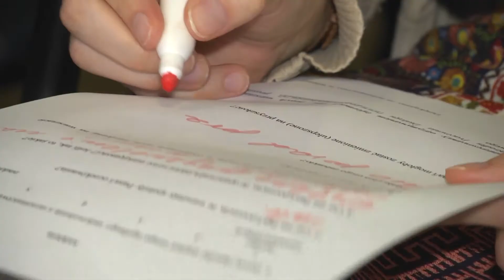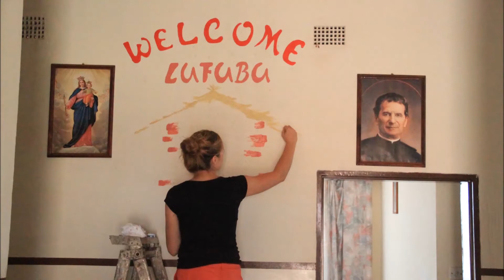Wolontariat, listopad 2013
Spotkanie wolontariatu misyjnego, listopad 2013 - tematem były uczucia